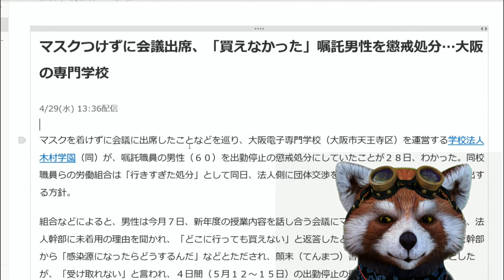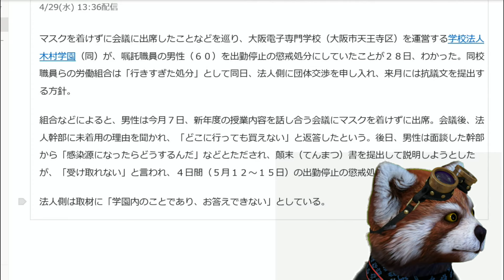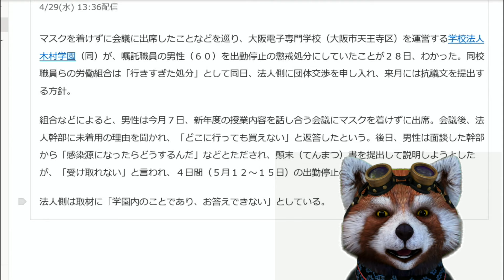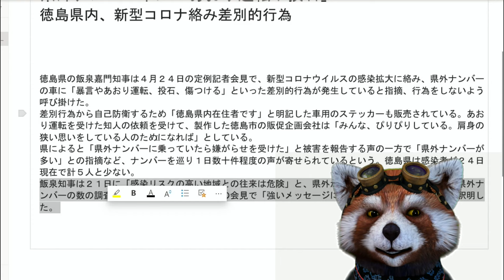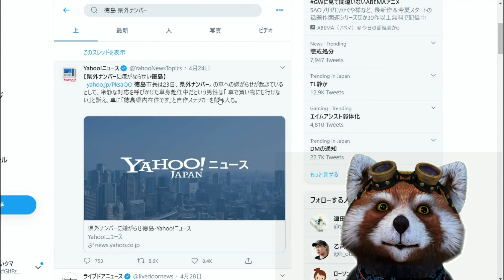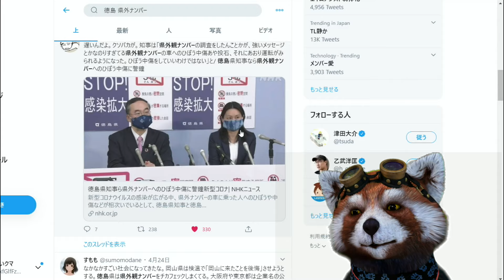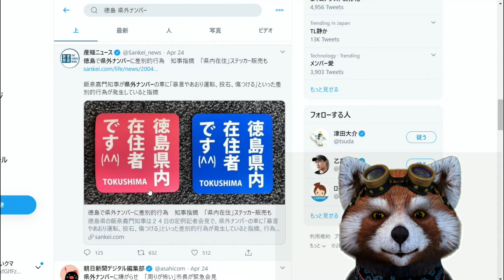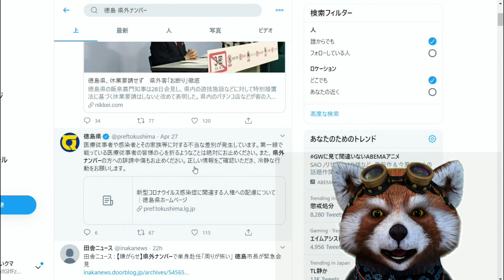【悲報】大阪はマスク無いから懲戒処分。徳島は県外から来た客に石投げる。『日本人よ、落ち着こう！！』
県外ナンバーの車に投石したり、
マスク買えないだけで懲戒処分にしたり。。。

日本人よ落ち着こう！